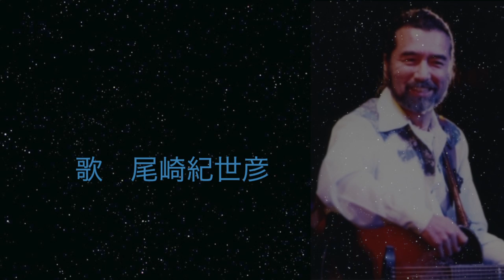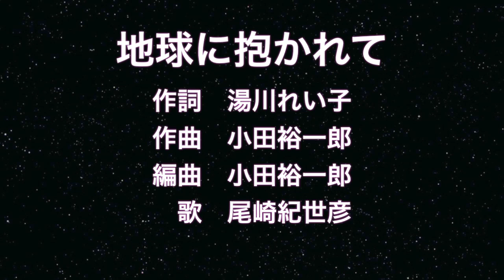小田裕一郎作曲「地球（ほし）に抱かれて」歌：尾崎紀世彦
第一回古関裕而記念音楽祭　銅賞受賞曲
作詞：湯川れい子
作曲／編曲：小田裕一郎
歌唱：尾崎紀世彦
この楽曲の尾崎紀世彦による一度限りの貴重なライブ録音。
古関裕而記念音楽祭のためだけに書き下ろされた楽曲。
 松田聖子の「裸足の季節」「青い珊瑚礁」「風は秋色」「Only My Love」, 田原俊彦の「恋＝Do!」「グッドラックLOVE」「LOVE愛NG」, サーカスの「アメリカンフィーリング」, 杏里の「Cat's Eye」, 石川秀美の「妖精時代」「ゆれて湘南」, ローズマリーバトラーの「汚れた英雄」などのヒットメーカー小田裕一郎による作曲作品。
Yuji Koseki,Yuichiro Oda, Kiyohiko Ozaki, Reiko Yukawa,